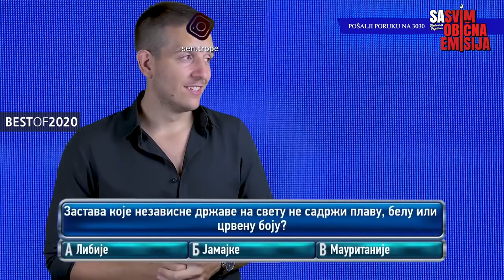NAJBOLJI KLIPOVI IZ #2020